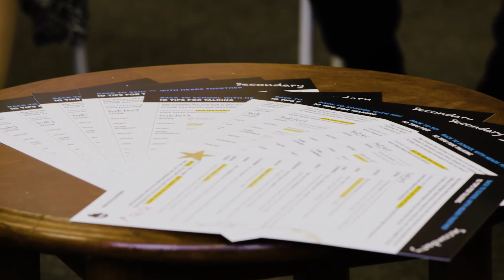Heads Together - Duke of Cambridge Back to School Speech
The Duke of Cambridge addressing pupils at Stewards Academy in Harlow, a Place2Be partner school.